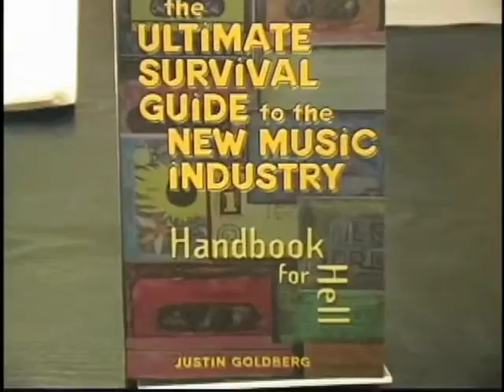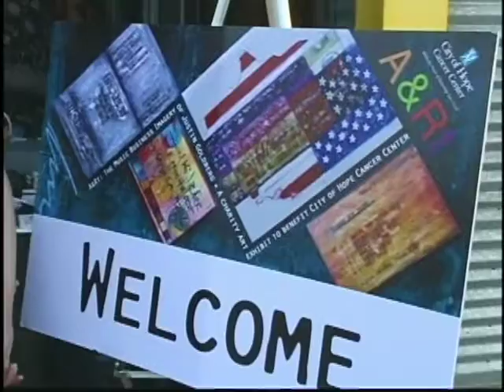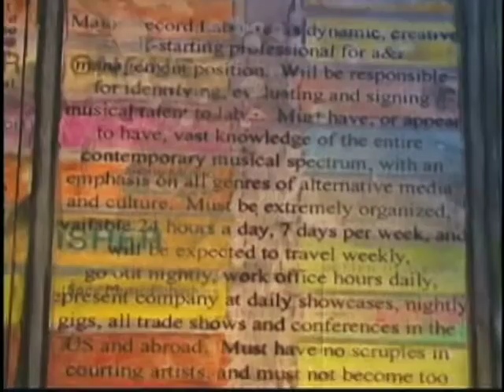indie 911 book